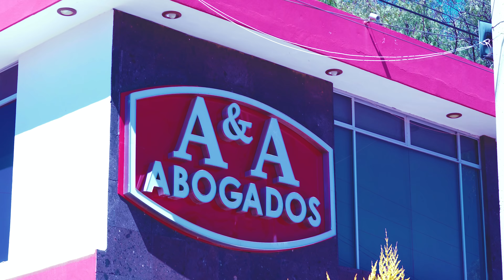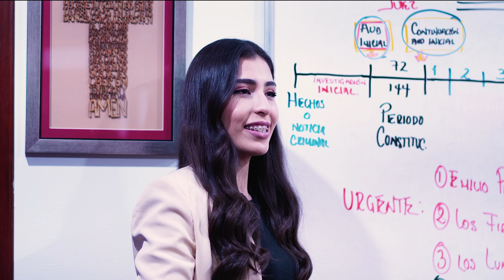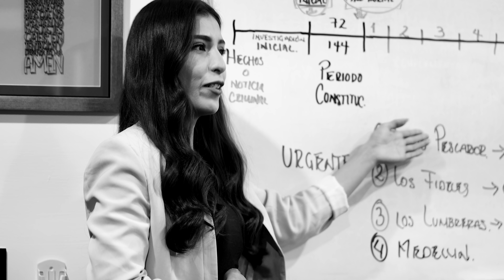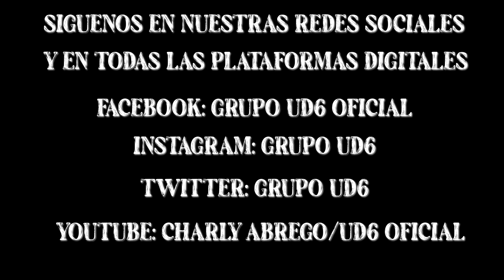“UD6" Muriendo Mi Corazón